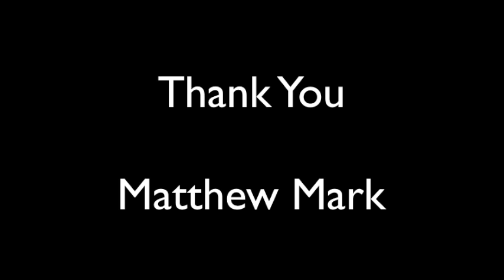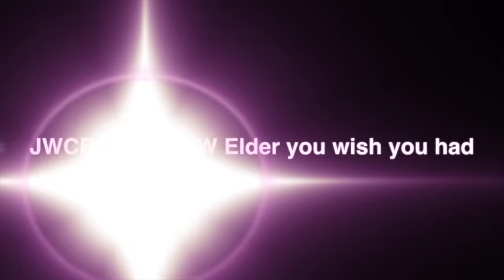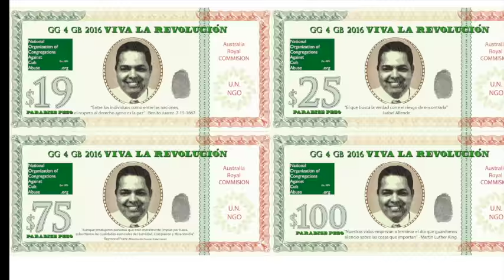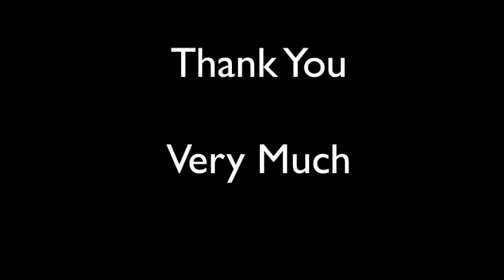Watchtower MASH ** That's Alright GG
Get your Early Voting Balot at jwcrisis.org
Thank You The Awakened for your awesome voice
Thank You Matthew Mark for your Lyrics and Money